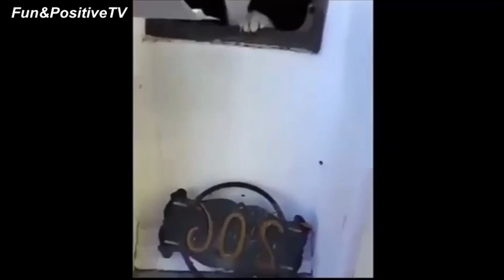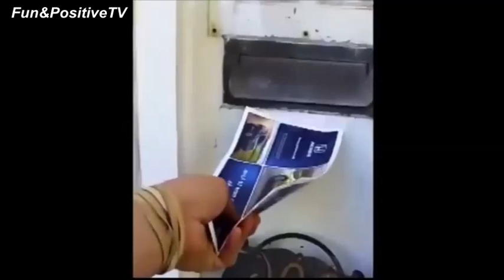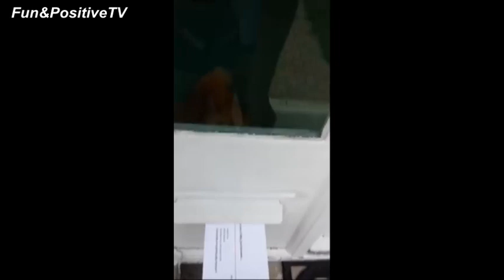Cat Getting Mail From The Postbox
When my cat brought me a letter for the first time, I was sitting in the living room and was very surprised. After that I never checked my postbox as it was timely delivered by domestic postman.